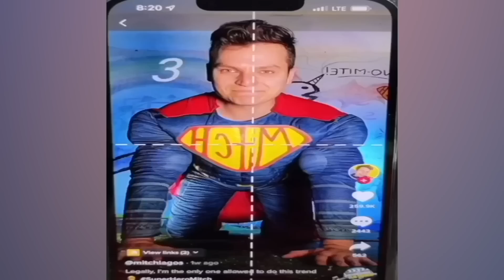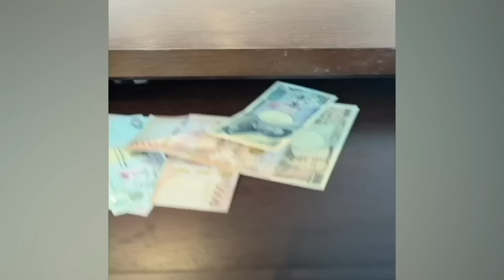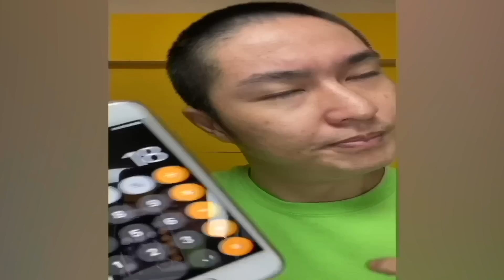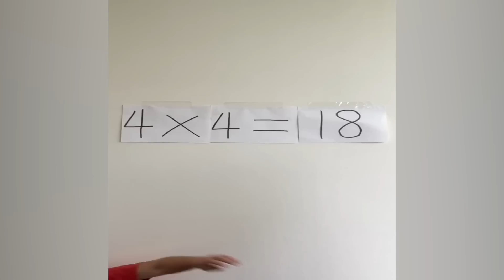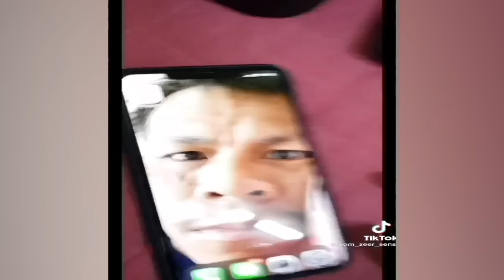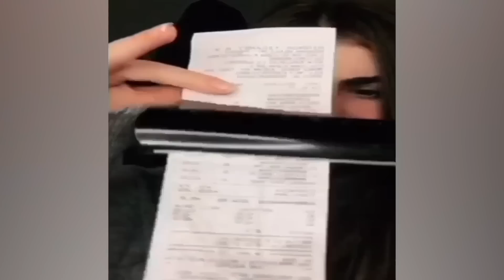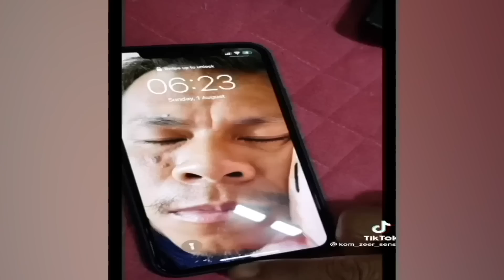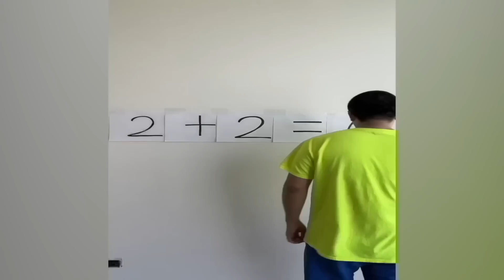CRAZIEST Sagawa1gou Funny TikTok Compilation | Try Not To Laugh Watching Ohio Dance Challenge 2023